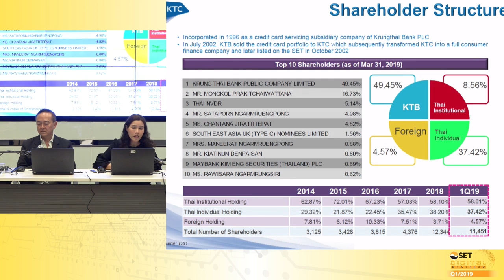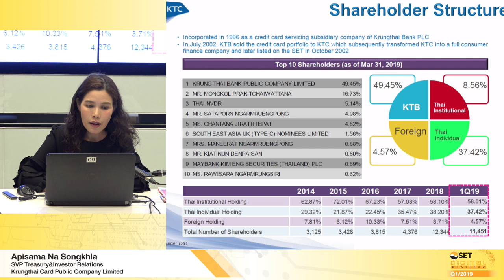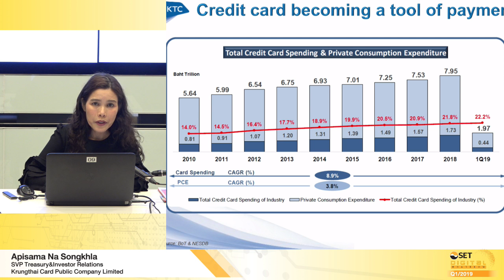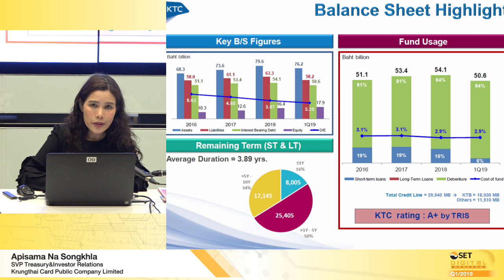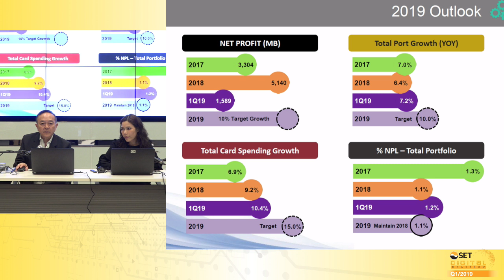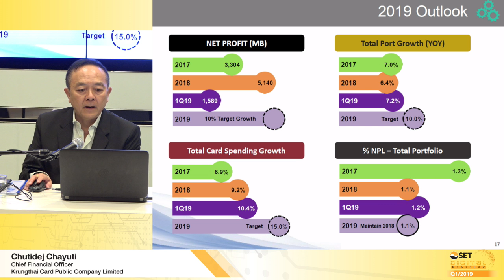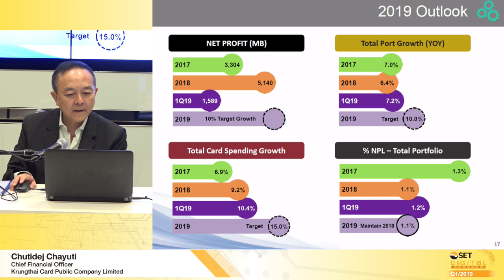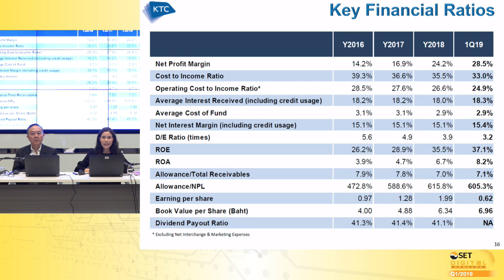SET Digital Roadshow Q1/2019 KRUNGTHAI CARD PUBLIC COMPANY LIMITED:KTC